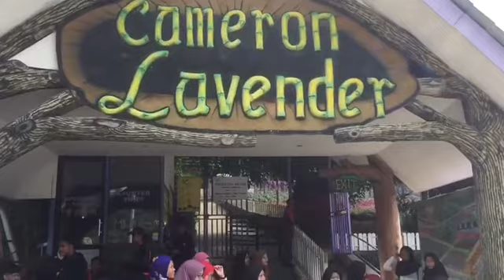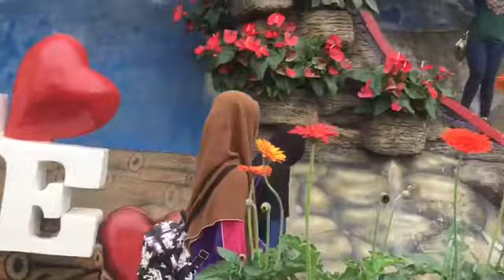Episod 75: Husna dan Syuhailah di Lavender Farm Cameron Highland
Lavender farm dipenuhi dengan pokok-pokok lavender yang pelbagai jenis. juga terdapat pelbagai jenis bunga dan taman yang canik. jom tonton episod ini